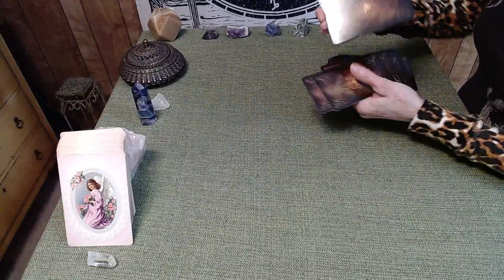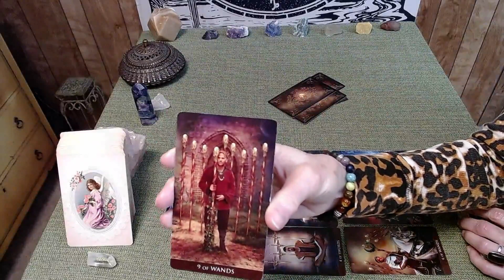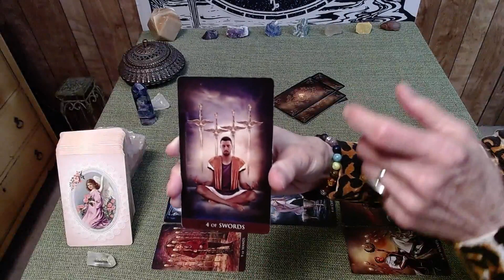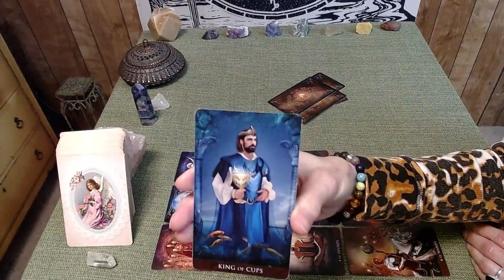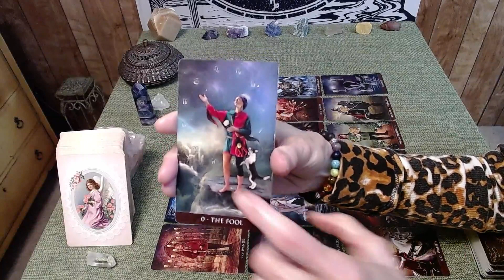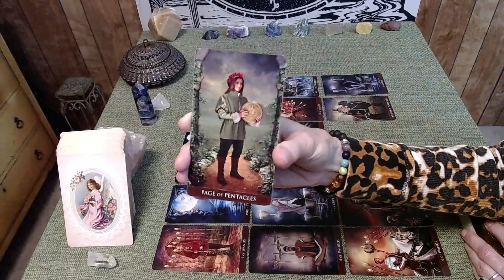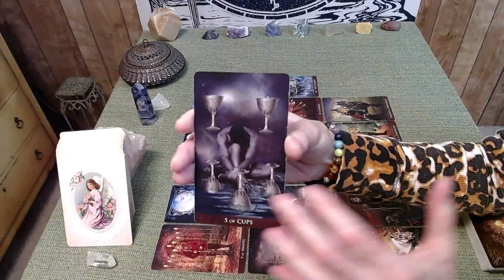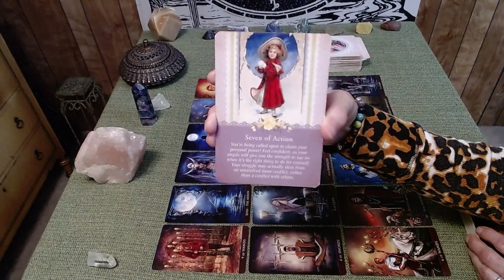GEMINI "You're entering a place of love and new beginnings" May 15-21, 2023